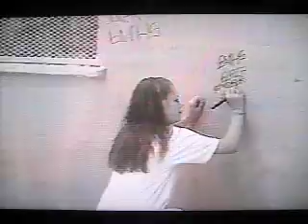GIRL GANGS ON SPANISH NEWS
HERES A CLIP OF SOME GIRL GANGBANGERS ON THIS SPANISH NETWORK...GIRL GANGS